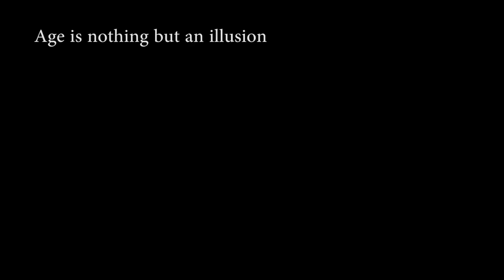They All Want The Tip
Marth just can't seem to keep the ladies off him. They All Want the tip. The Marth Tipper that is. Marth is a fire emblem character who was introduced into super smash bros with it's second installment super smash bros melee. He was given the tipper affect where in his sword is the strongest at its tip. This is opposed to Roy's hilt being his strongest part of his sword. The tipper and hilt mechanics were originally implemented to differentiate to two fire emblem characters because in melee Roy's moveset was heavily based off of Marth's.

If you want more funny content be sure to subscribe and ring that notification bell for more because I post funny super smash bros content super often and it's always super thick and super juicy. I'm a smashtuber so to speak. For now the main game on the channel is super smash bros ultimate but fret not other games will also be played on the channel. Don't worry if you love smash bros the most though because it will be my main game.

I'm Just a guy who thinks he's one of them funny youtubers. I enjoy creating super smash bros content and other gaming content as well. Not all videos are going to be a gameplay. Some will be super smash bros memes, or maybe I'll show you guys some hype smash bros moments. Maybe instead of smash it will be a pokemon, Kingdom Hearts, Naruto or any other video game I enjoy playing. Even with all this variety one thing will be consistent and that is that the video will always be a funny youtube video.